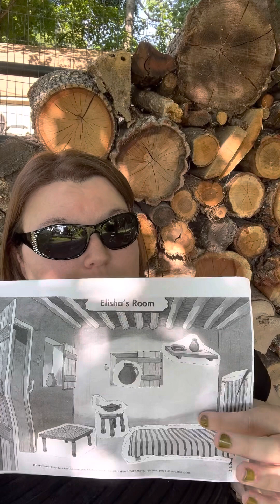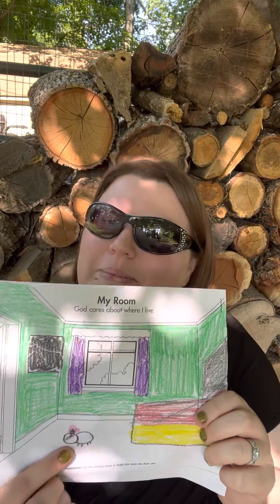Our Homes - S.S. With Ms Heather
Enjoy our Sunday School lesson with Ms. Heather!

Lesson: Our Homes
Bible: 2 Kings 4: 8-13

Source: Bible-in-Life by David C. Cook - March-May 2016